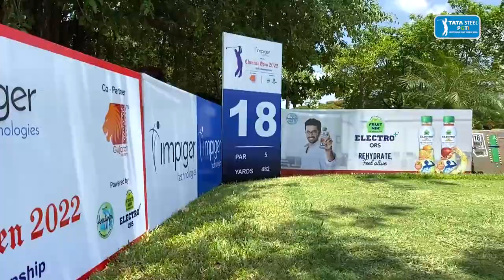Impiger Technologies presents Chennai Open 2022 powered by Fruitnik Electro+: Round 2 Highlights